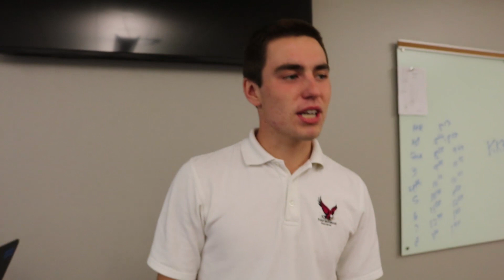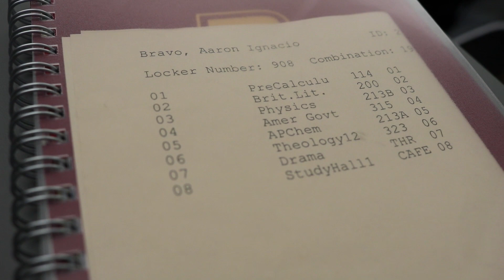vlog #2 - first day of senior year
if your a classmate you won't regret watching it.

I do not own either song played.